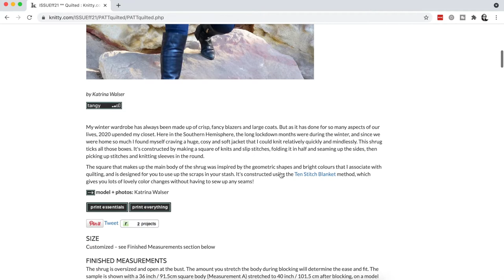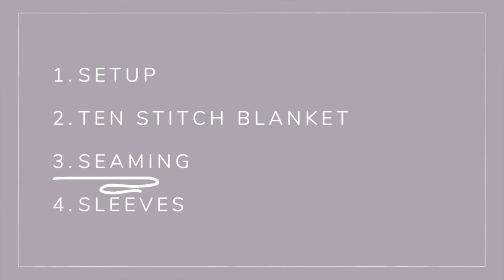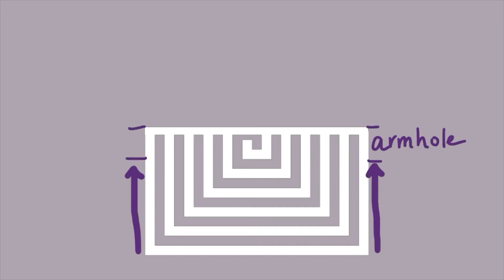INTRODUCING QUILTED: A celebration and a tutorial on how to knit a patchwork cardigan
In this video, I have a small happy freak out about my latest knitting pattern and walk you through how to knit a cocoon shrug cardigan! This video is a supplement to Quilted, a free knitted shrug pattern on Knitty.com, and includes extra details on how to knit the shrug.

Quilted, my latest knitting design, was just published in the First Fall 2021 issue of Knitty Magazine. Getting published in Knitty's a goal I've had for several years now and I'm so happy to have finally achieved it.

I'll walk you through the story and inspiration behind Quilted, as well as a tutorial on how to knit this scrappy sweater. This knitting tutorial is great for beginners as well as more advanced knitters.

✦✦✦ BOOKMARKS ✦✦✦

0:00 - Intro
0:44 - Knitty!
5:49 - How to make Quilted
7:57 - Step 1: Setup and measurements
9:27 - Step 2: Make a Ten Stitch Blanket
17:07 - Step 3: Seam the edges
18:25 - Step 4: Knit the sleeves
20:00 - How to wear your shrug